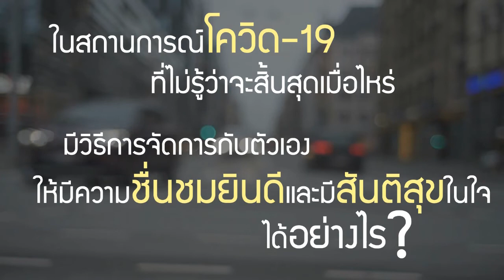Person of Peace บุคคลแห่งสันติสุข [ VDO - EP 18 ] Rev.Kumpee R. ศจ.คัมภีร์ รองหานาม